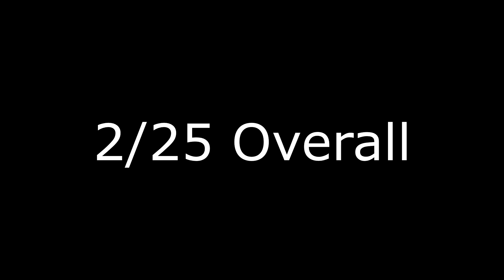MPSA USPSA 1/14/17 | Open Division | 3rd Person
Mobile Pistol Shooters Association USPSA Match on 1/14/17.

Blackdog Custom 9mm Major Open Gun